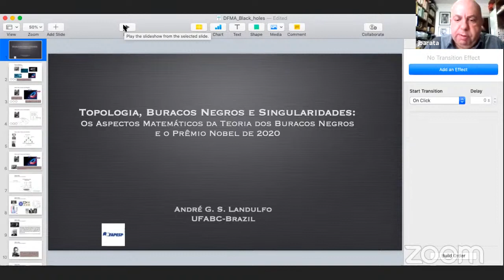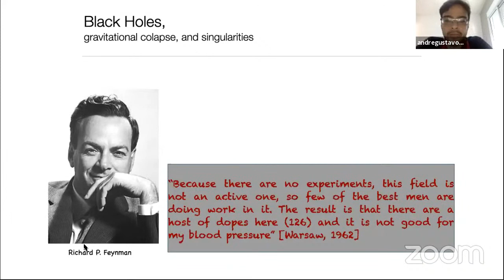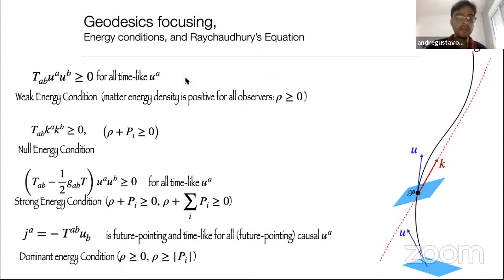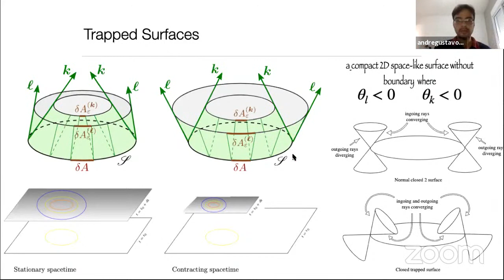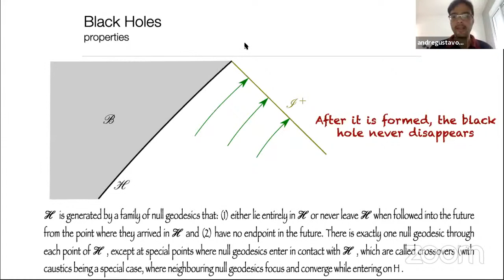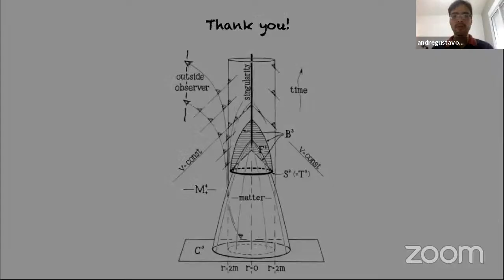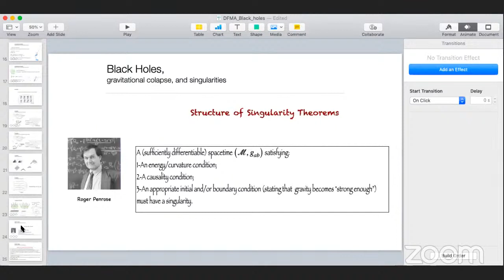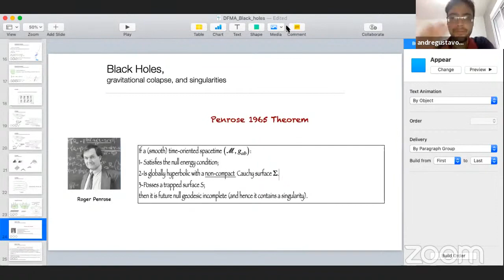Topologia, Buracos Negros e Singularidades... (Prof. André G. S. Landulfo (CCNH-UFABC)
Resumo: A relatividade geral é uma teoria sobre o próprio espaço-tempo, descrevendo de maneira dinâmica não só como a matéria é afetada pela estrutura do tecido espaço-temporal como também como este último acaba sendo influenciado e distorcido pela matéria presente. A gravitação, como conhecemos, acaba surgindo de maneira natural como um “efeito colateral” dessa dança entre espaço-tempo e matéria. No entanto, desde sua formulação por Albert Einstein em 1915 até meados da década de 1960, os avanços em desbravar tal teoria e entender seus aspectos fundamentais foi extremamente lento e difícil. Isso se deu por conta da dificuldade em se resolver as equações de Einstein usando o formalismo usual usado pelos físicos à época. Isso mudou completamente em 1965 com o trabalho seminal de Roger Penrose sobre singularidades e buracos negros. Penrose mostrou, de maneira geral e sem precisar resolver as equações de Einstein, que singularidades são inevitáveis no processo de colapso gravitacional quando a gravidade fica forte o suficiente. Para isso, ele trouxe métodos de topologia para analisar as propriedades do espaço-tempo, sua estrutura causal bem como o movimento da luz e da matéria. Com isso, ele não só mostrou que buracos negros (com suas singularidades) são previsões robustas da relatividade geral (o que lhe valeu o prêmio Nobel de 2020) como também pavimentou o caminho para o rápido desenvolvimento da área nos anos seguintes, nos quais os hoje chamados métodos globais introduzidos por ele desempenharam (e ainda desempenham) um  papel fundamental. Nesse colóquio, serão discutidos de maneira acessível o que são esses métodos topológicos introduzidos por Penrose e quais suas consequências para o nosso entendimento dos buracos negros, das singularidades e da própria estrutura causal do espaço-tempo.